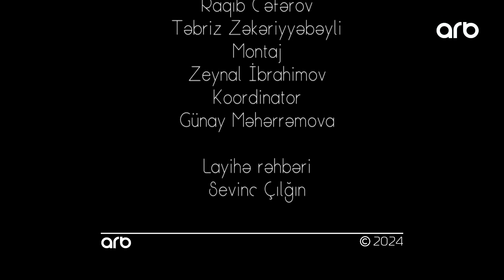Həyat sənəti | Şəbəkə ustası